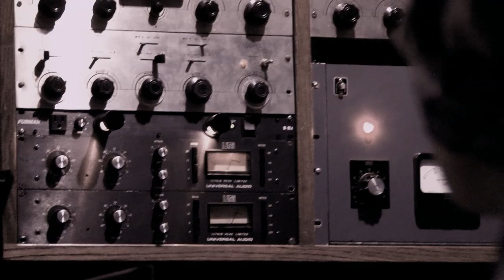Low......by the Time Turners (Recorded at Sun Studio)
This song (Low) was filmed and recorded at Sun Studios in Memphis, Tn.
Written and preformed by The Time Turners